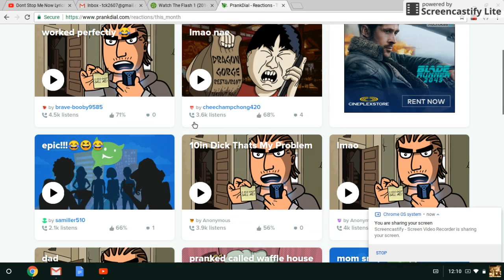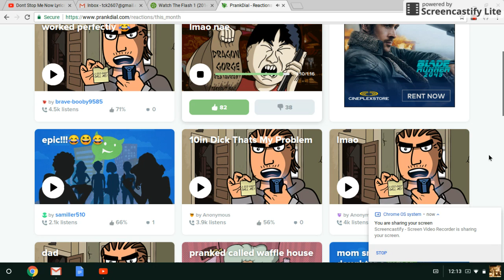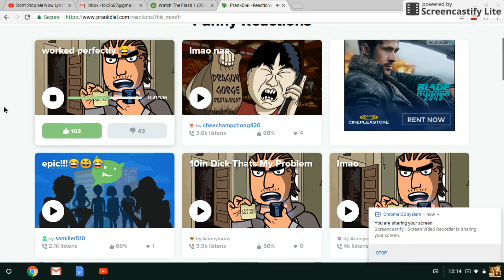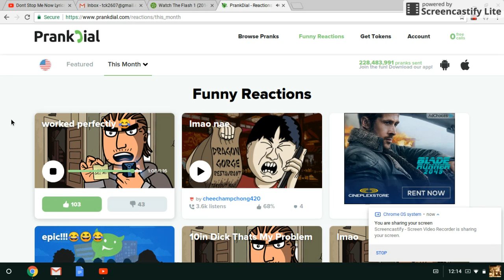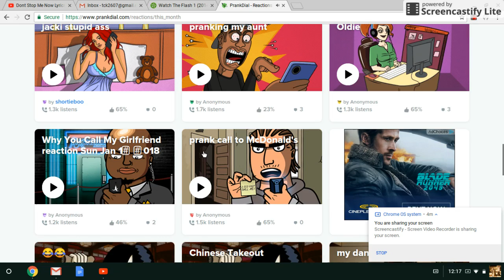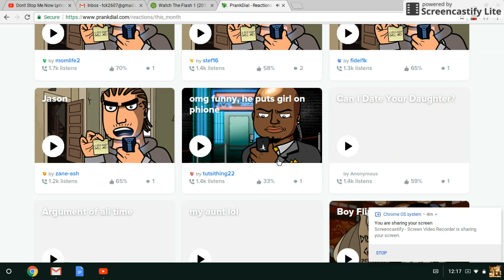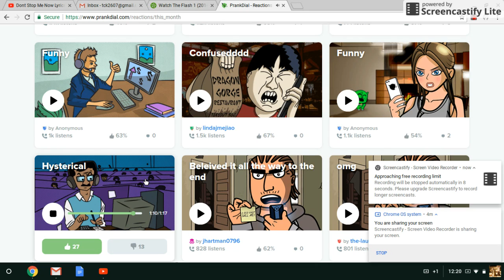Prank DIAL SO GULLABLE! LOL!!!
THese people are so gullable also leave name ideas for a bearded dragon down below!
1 male and 1 female name plz or more!